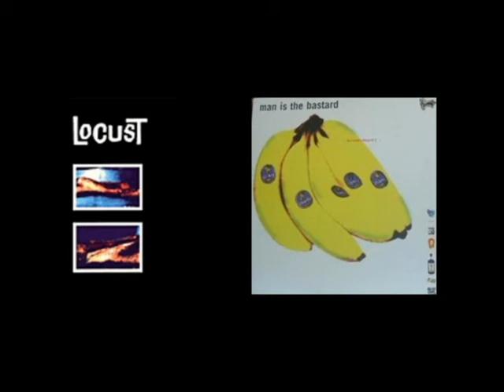Locust - Personal History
From The Locust's first release; a split with legendary power violence band Man is the Bastard. Released at a time before The Locust had adopted "The" in their title,  it was also a time of less spastic/off-time signatures, and more focused on straight-forward delivery, in vein of early power violence, like Crossed Out, with a much more concise delivery of ideas, lyrically.
A wildly underappreciated era of The Locust which deserves more attention.The full album can be downloaded